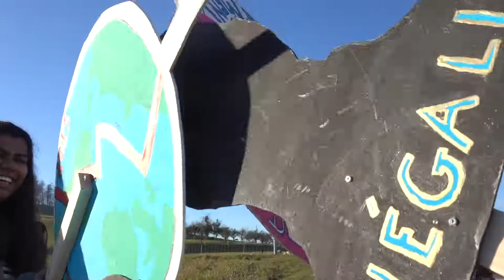Festival REFLEX 2020 | DEMAIN? | 12-15 ans | "Vivre ensemble"